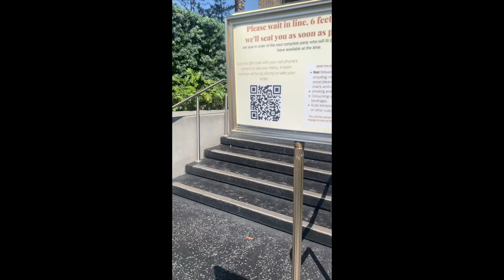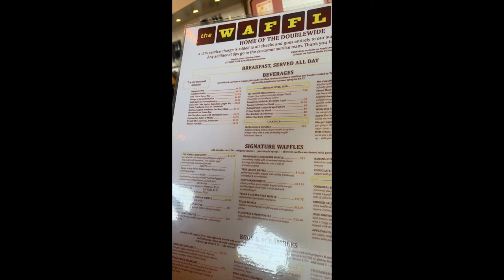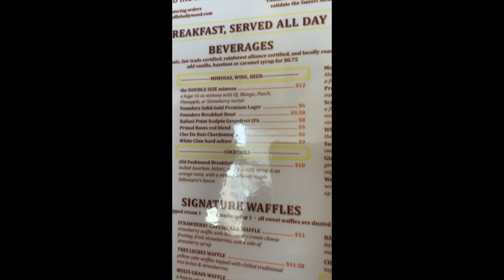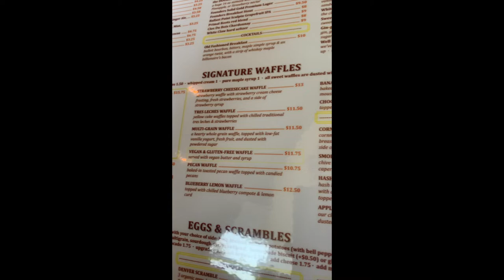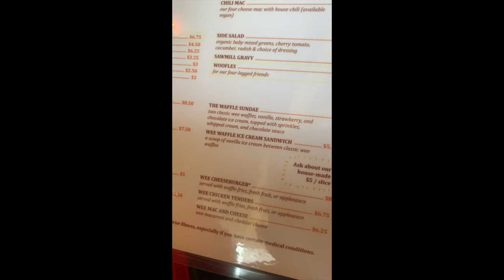IF YOU HAVEN’T BEEN, YOU’RE SLIPPIN’!!! A must try in Los Angeles, CA. It doesn’t get much better.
Continuing our life long quest for THE BEST WAFFLE ever...!!! @EmbarkNation